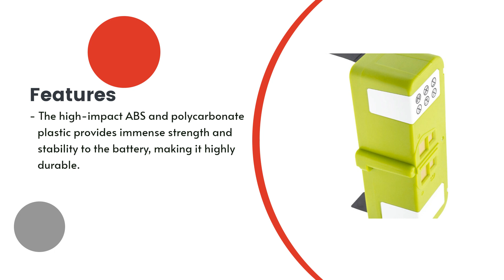Replacement Battery for iRobot 4376392